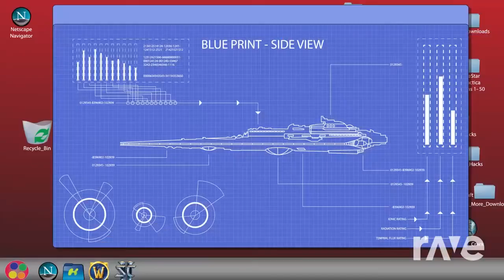World Hates The Kids (Your Favorite Martian Mashup)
made with rave.dj